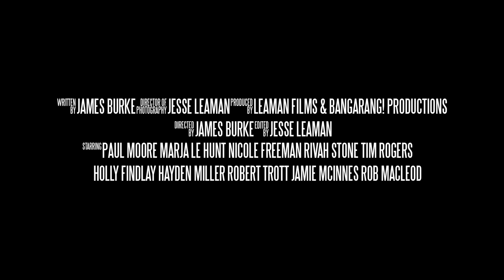Seven West - Official Trailer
Official Trailer for Seven West.

Seven West follows the lives of a family struggling with the every day burden of mental health.